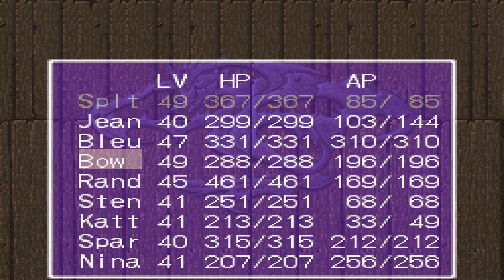Breath of Fire 2 #43: Main Character Lore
We meet up with Patty, learn about some family history and finally dip into the final dungeon of the game.